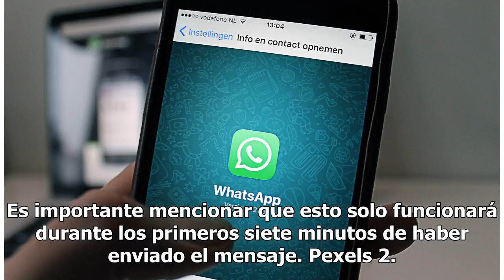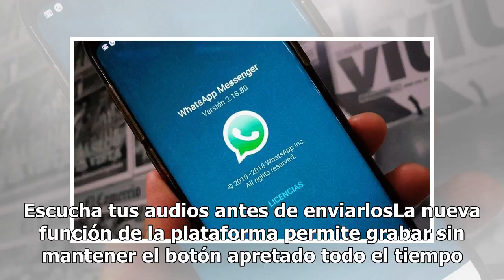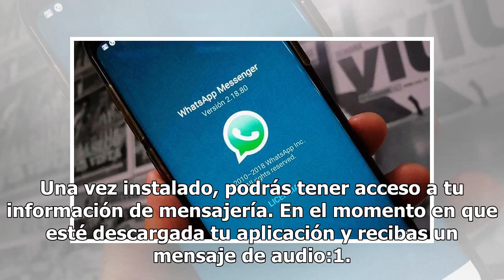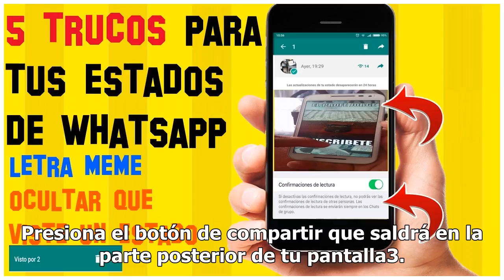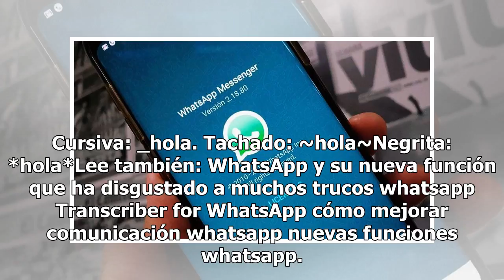WhatsApp: 5 trucos que debes saber para ser mucho más interesante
Esta app de mensajería es una de las más utilizadas alrededor del mundo gracias a su efectividad y facilidad de manejarla. En esta ocasión te daremos a conocer 5 trucos que n...